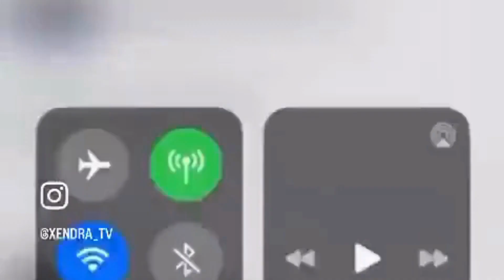UFO SPHERES COMPILATION WHO OWNS THEM AND WHAT ARE THEY